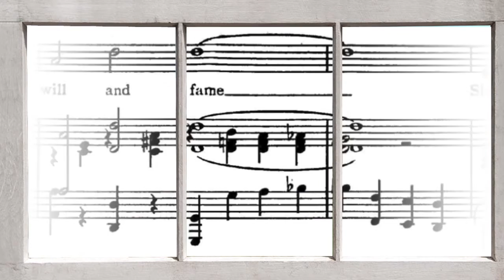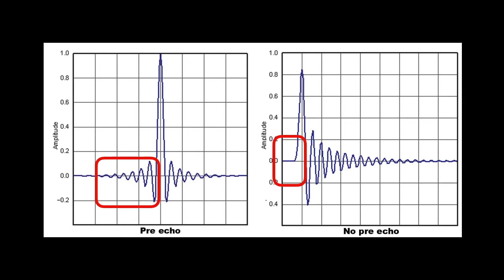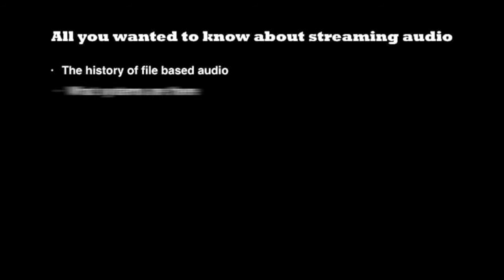026 Meridian Explorer² USB DAC review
A true apodizing DAC from Meridian that's MQA ready for only €299? Serious?(subtitled in English and Dutch - Nederlands ondertiteld)